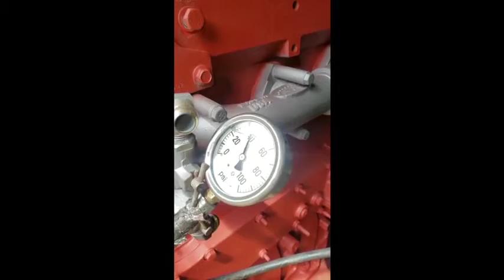2012 CUMMINS ISX For Sale